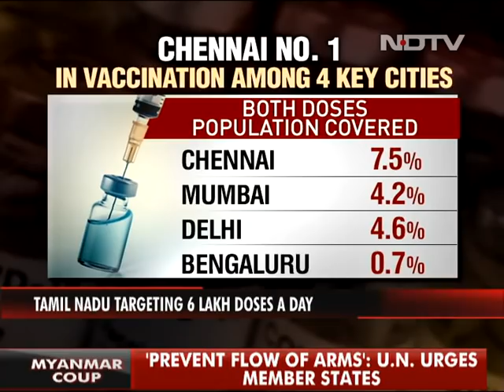Covid-19 News: Chennai Leads In Vaccination Among Key Indian Cities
Coronavirus News: Chennai has the highest number of vaccination coverage compared to other big cities in the country. The Greater Chennai Corporation's intense vaccination drive appears to be showing results. Tamil Nadu, however, lags behind largely due to initial vaccine hesitancy. The state reported a surge in vaccine demand now.